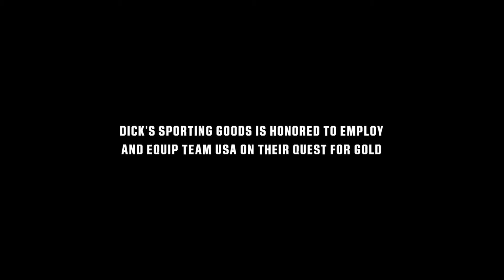Gold DSG1894NH 60 unslated